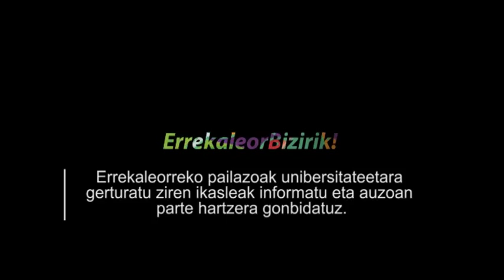ErrekaleorBizirik | Pailazoak Gasteizko Campusean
Errekaleor auzo askeko pailazoak Gasteizko unibersitateetatik egon dira proiektuaren inguruko informazioa banatzen.

Los payasos del barrio liberado de Errekaleor, han estado por las universidades de Gasteiz repartiendo información del proyecto